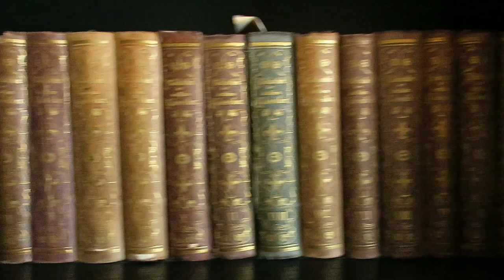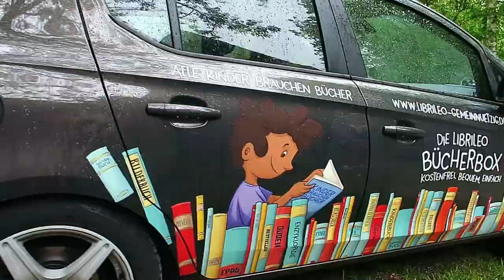Ein löwenstarkes Wochenende in Brandenburg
Die Librileos waren auf einem Teamwochenende in Brandenburg unterwegs. Und euch haben sie natürlich mitgenommen! Züge für die Kinder, Barfußlaufen für alle und ganz viel frische Luft (und Mücken).